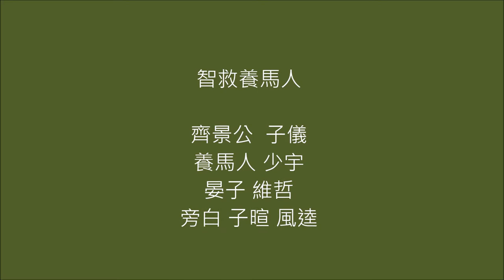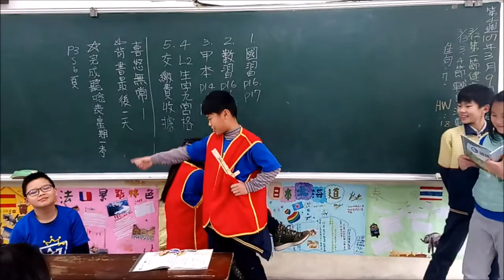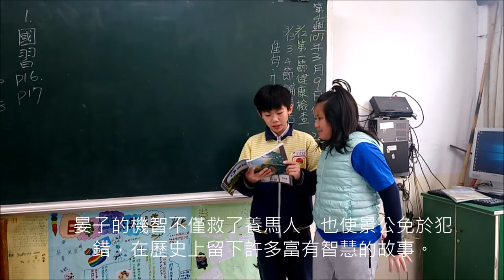智救養馬人 4